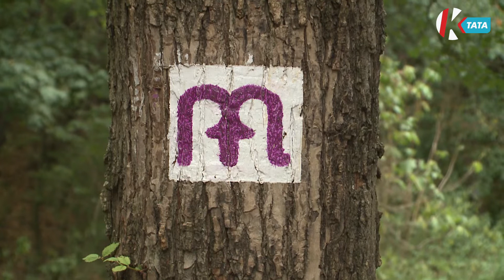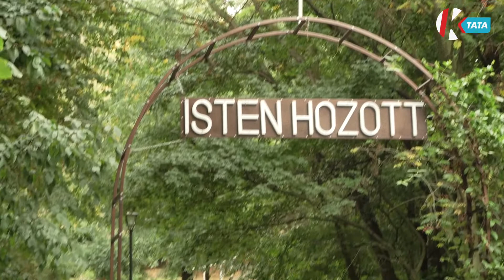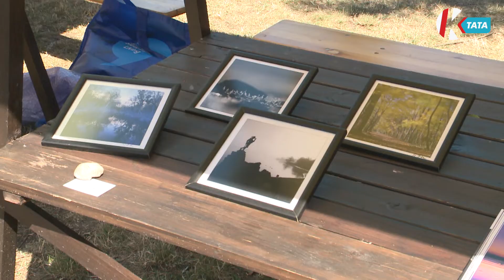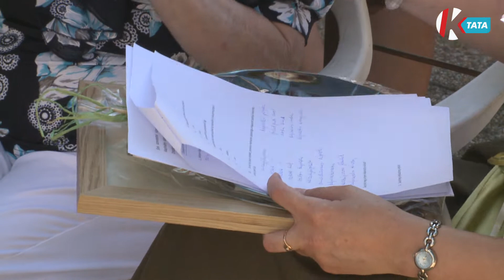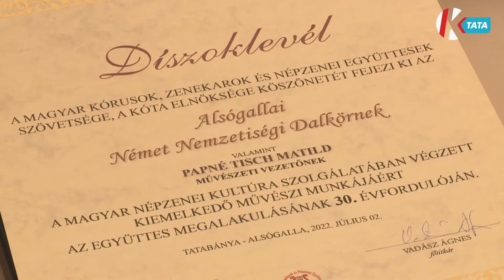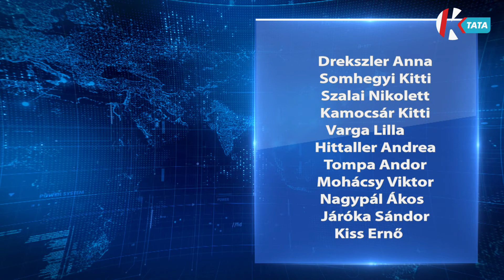Híradó (2022. 07. 04.)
0:00 Felfutó
1:01 17 hálaszív került fel a vértessomlói kegyhely falára
4:24 TopART fesztivál a tatai tóparton
7:24 Kerti partit szervezett a környei tónál a tatabányai Nyugdíjas Klub
10:29 Főszerepben: a Káposzta; II. Káposztafesztivál Alsógallán
12:46 A Hajóskanzen adott otthont az idei neszmélyi Hídverő Napoknak
14:25 Önkormányzati hírek, időjárás, programajánló

A környékbeli településekről is érkeztek az idei vértessomlói Sarlós Boldogasszony Búcsúra. A szentmise után, a templomban 17 megszentelt hálaszívet helyeztek el, amelyeket a született gyermekek szülei kérésére készíttetett az egyházmegye; a gyermekek nevével és születési dátumával.

Zene, színház, képzőművészet. Ezt a három művészeti ágat fogja össze, a tatai TopART fesztivál. a tavalyi TOPART21 szabadtéri kiállítás adta azt az inspirációt a szervezőknek. A helyi alkotók, mesterek és tanítványok kapnak bemutatkozási lehetőséget, emellett utcaszínházzal és utcazenével bővült a repertoár.

A KPVDSZ Művelődési Ház munkatársai kiemelten fontosnak tartják, hogy az intézményükben jelen lévő közösségekkel jó kapcsolatot ápoljanak. A közösségi élet nem csak az intézmény falai között működik, amikor lehetőségük van rá, szabadtérre is szerveznek közös programokat. Legutóbb a Környei tónál piknikeztek együtt.

Káposztafesztivált tartottak Alsógallán. A József Attila Művelődési Házban a helyi és a környékbeli Dalkör tagjai ültek össze a sváb hagyomány életben tartása miatt. A káposzta ugyanis meghatározó szerepet játszik az idetelepült svábok életében. Ennek miértjéről stábunknak meséltek az alsógallaiak.

Kézművesfoglakozás, kirakodóvásár, ugrálóvár, koncertek…  Színes programok várták a XXVII. Hídverő Napokra az érdeklődőket. A két napos fesztiválon közismert előadók, na és persze a helyi csoportok is felléptek Az egyik közönségkedvenc a település zumba egyesülete volt, akik mindkét nap bemutatták produkciójukat a kilátogatóknak.